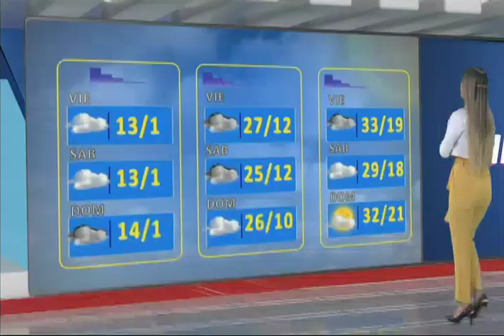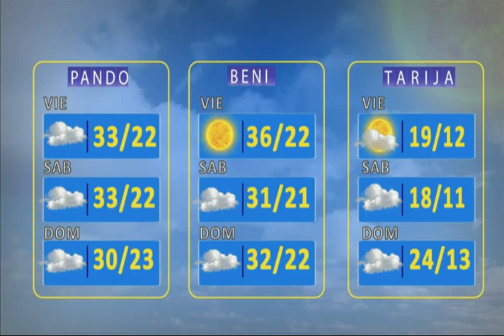El Clima de Bolivisión: Pronóstico del jueves 17 de octubre del 2019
Desde el centro de datos meteorológicos de Bolivisión le mostramos el pronóstico del tiempo para este día jueves 17 de octubre del 2019.